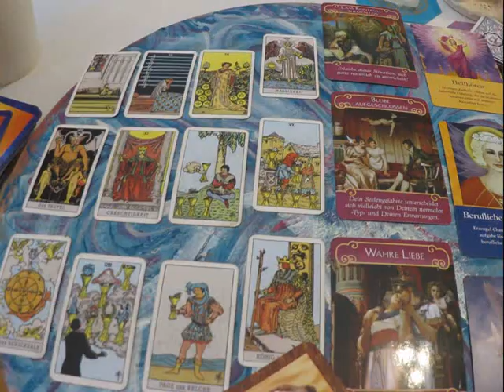Spezial- Partnerschafts- Orakel -Legung für Juli 2017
Liebe Grüße und viel Spaß beim schauen.